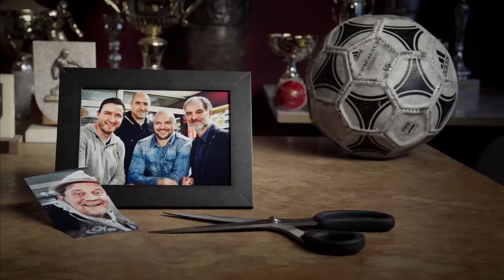Fotbalová evoluce | Díl 7. - Nejmenší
otbalu musíme pomoct. Právě i kvůli těm našim nejmenším.

Fotbal potřebuje ke své očistě každého z vás, pojďte do toho s námi! 💪

Děkujeme také našim partnerům Accolade Group, Livesport.cz, rohlik.cz, M&T, PaleFire Capital, Únětický pivovar, ERDINGER Alkoholfrei a dále Dominiku Miškovskému a Daylight Films a Ivo Svododovi (KONT.cz)